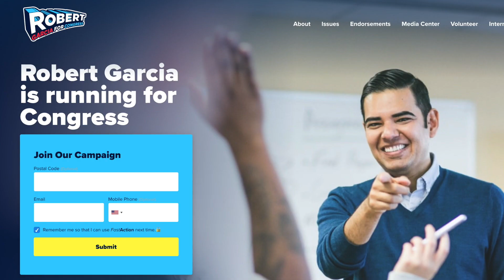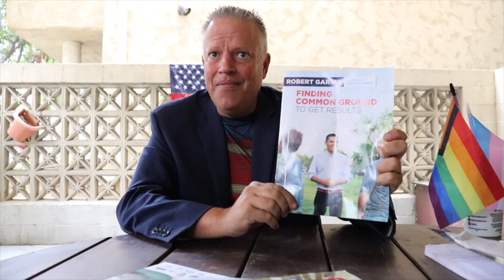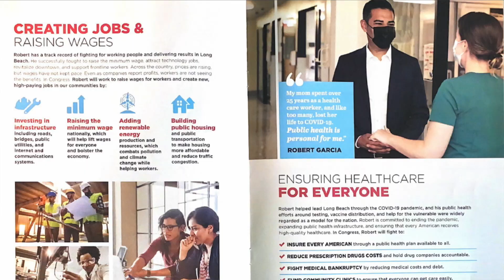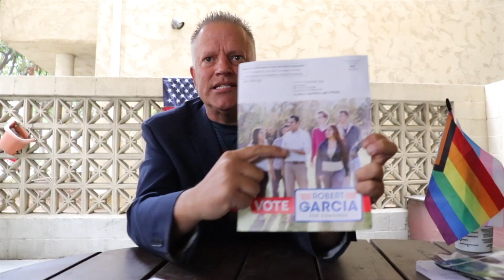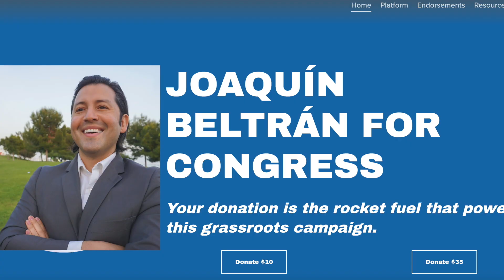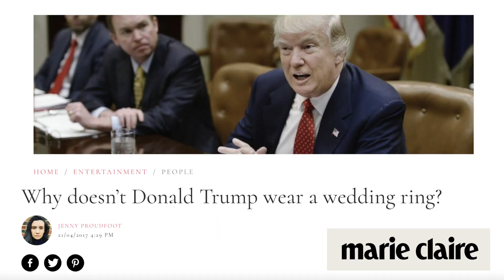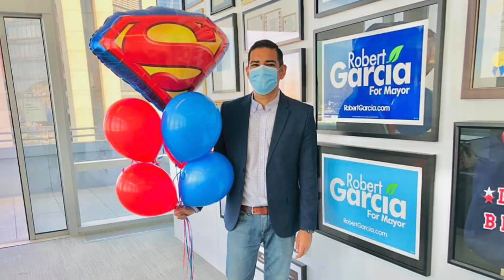Long Beach gay veteran deconstructs Mayor Robert Garcia for Congress' campaign propaganda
Rich Charley is a Homeless, Veteran, LGBTQIA+ Advocate in Long Beach. In this interview, Charley demonstrates that Mayor Robert Garcia, a gay man, is hiding his wedding band for campaign material, leading Charley to question Garcia’s commitment to supporting the rights of LGBTQIA+ people.